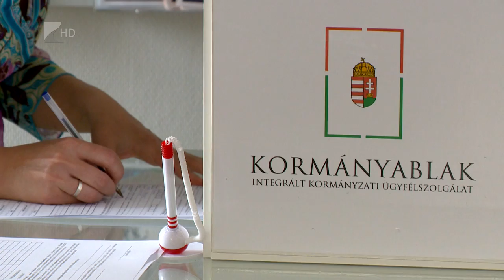Köztisztviselők napja - Kölcsey Tv